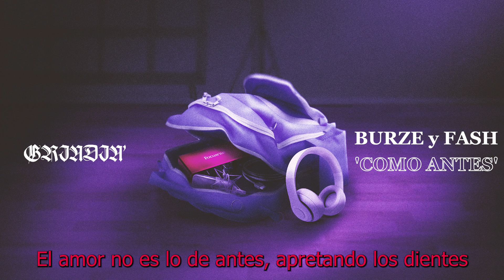BURZE & FASH - COMO ANTES [10 UNDER 10K - GRINDIN' EP]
4º Single del EP '10 UNDER 10K' de GRINDIN' Radio

Artista: BURZE, FASH
Single: COMO ANTES
Produce: BURZE, FASH